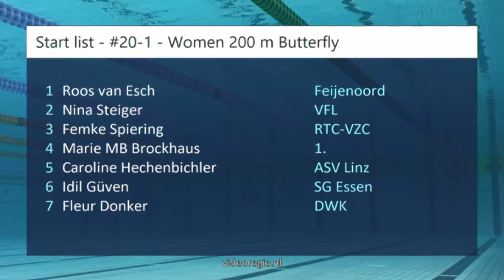#20-1 - Women 200 m Butterfly - Swim Cup Eindhoven 2018 | Zwemmen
Swim Cup Eindhoven 2018 - #20-1 - Women 200 m Butterfly